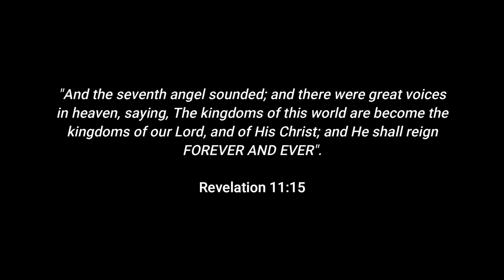Hallelujah Chorus English Choir CSI Redeemer Church Anna Nagar Chennai